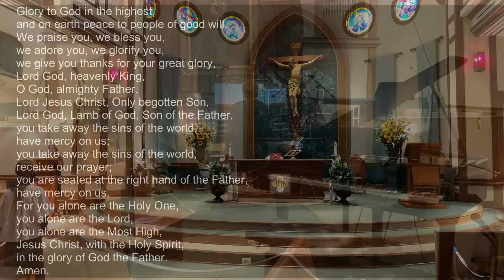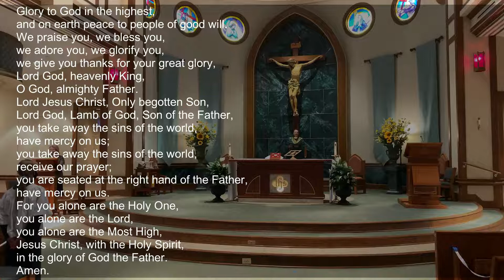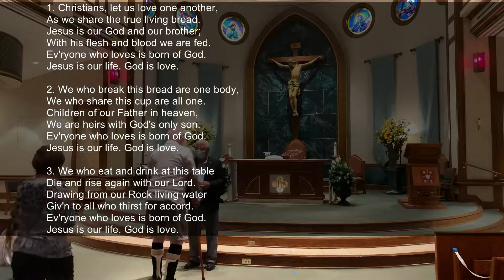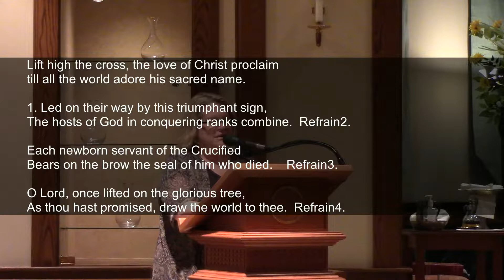Sunday Mass - 13th Sunday in Ordinary Time - June 27, 2020